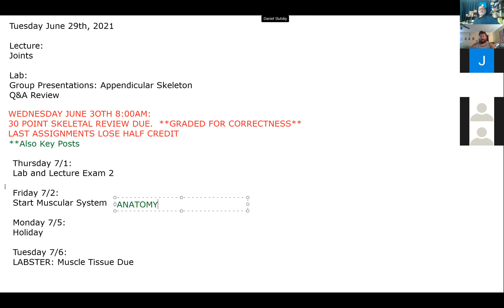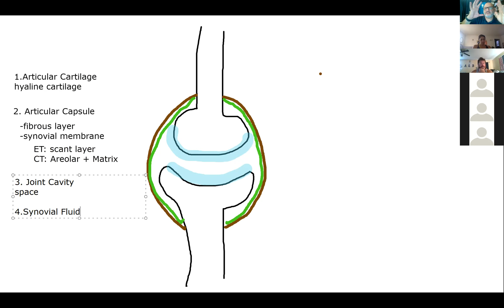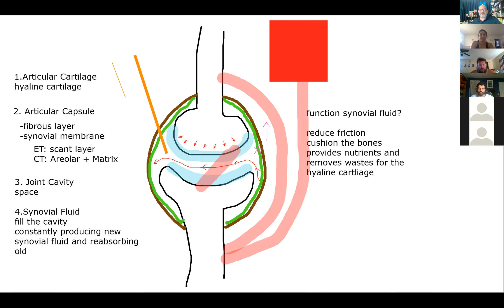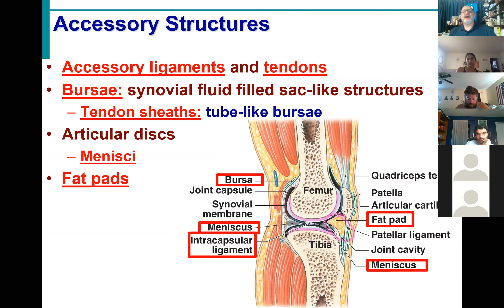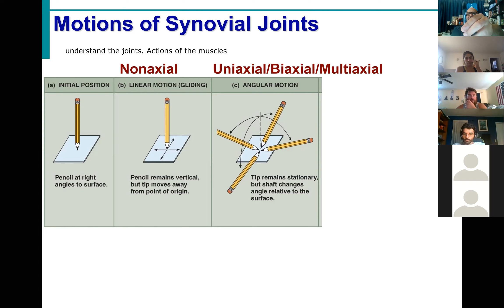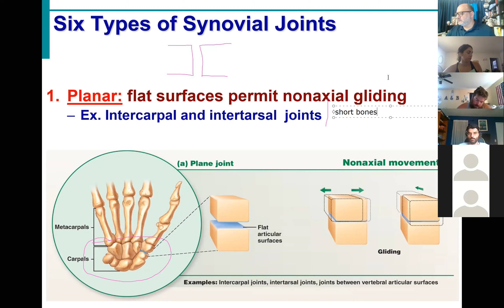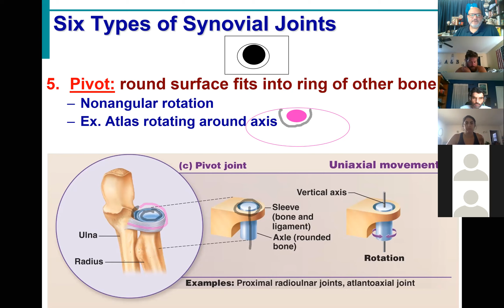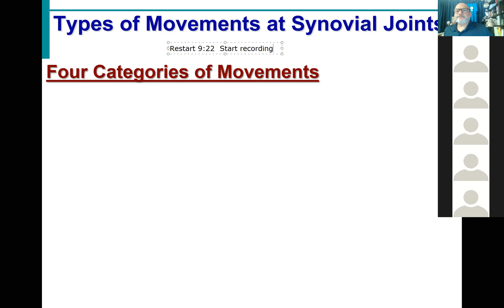BIOL430 Sum21 Skeletal Sytem Lecture 5